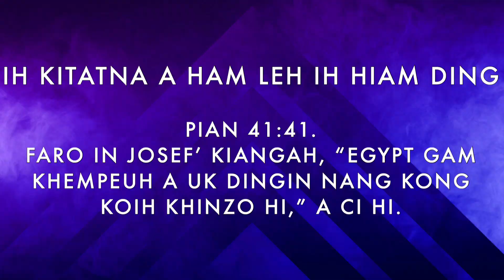Speaker: Rev. Cin Za Suan "I Suang Tang A Hiam Hiam?"